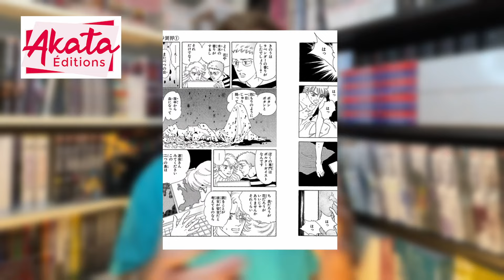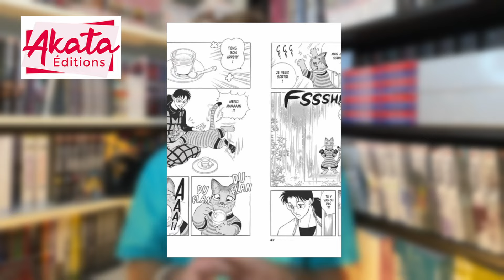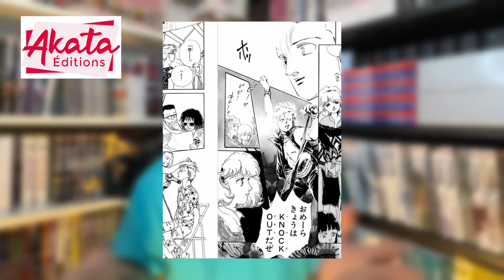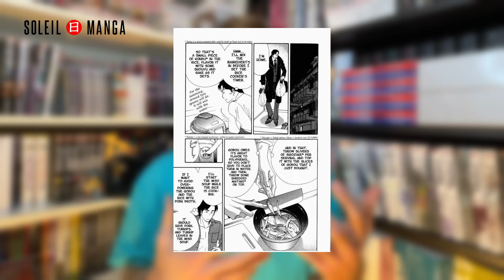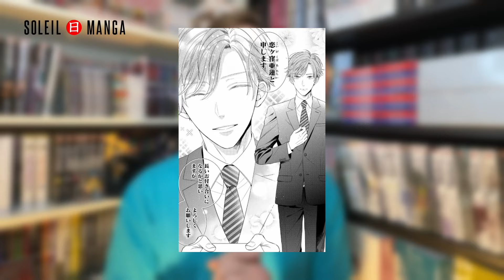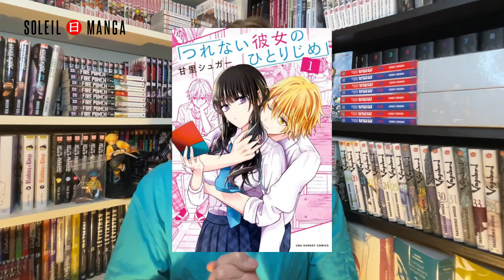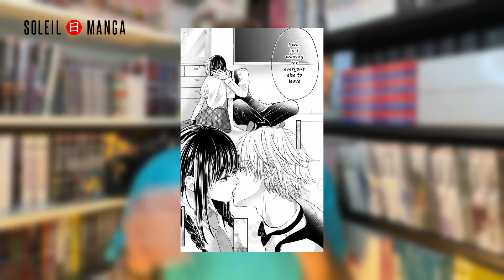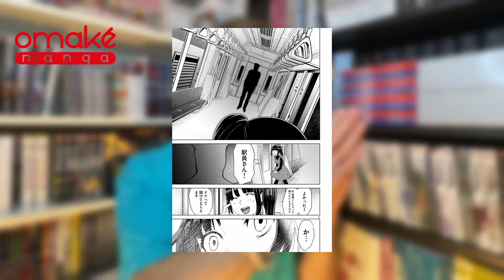NOUVEAUTÉS MANGAS AKATA- SOLEIL- OMAKE- DOKI DOKI 2024: DU SHOJO EN FOLIE !!! ( mais pas que… )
Énormément de titres Shojo pour l’année 2024 pour ces maisons d’éditions même si il me semble qu’elles sont justement connues aussi pour ça.
Vous attendez quoi vous ? Moi je veux trop de trucs.